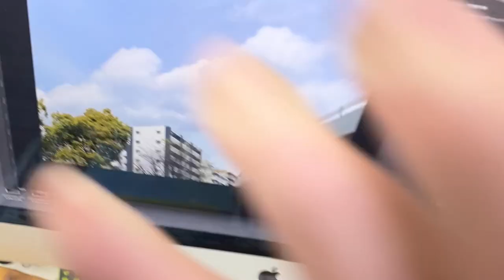雲の表現１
少し喋ってます